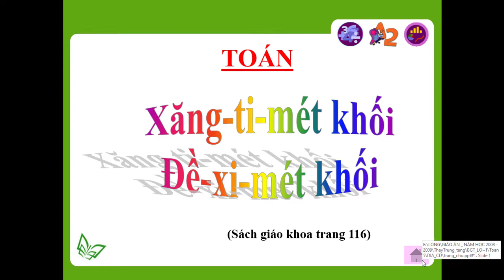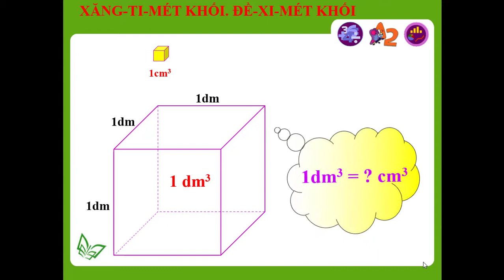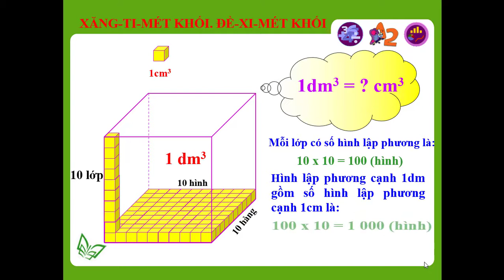Trường TH Trang Tấn Khương- Khối 5 - Toán- XANG TI MET KHOI